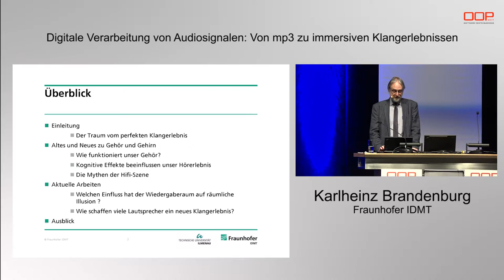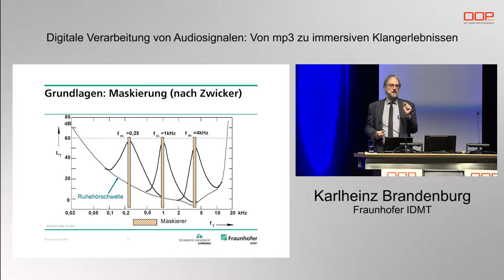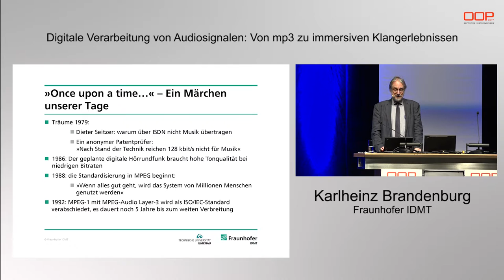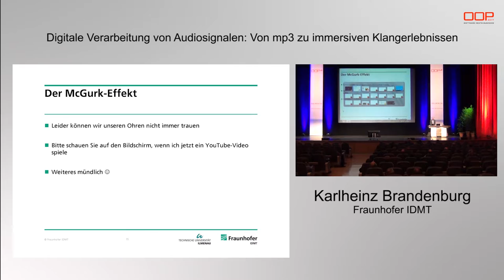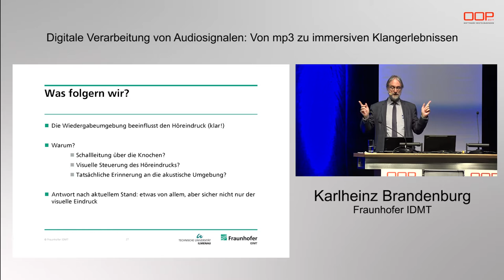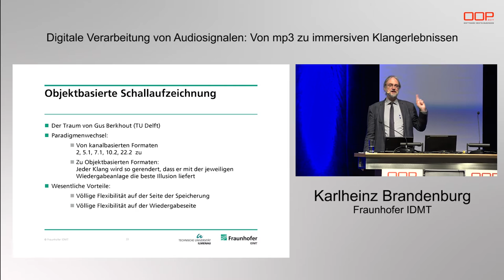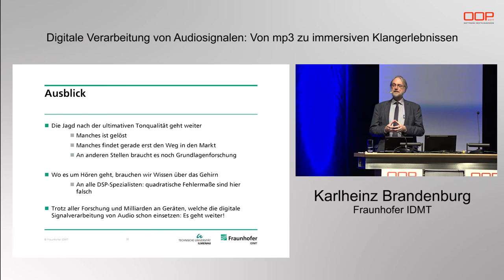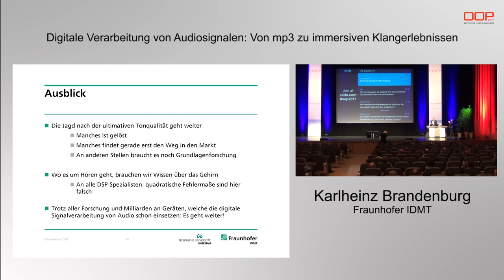Keynote @OOP2017 - Karlheinz Brandenburg: "Digitale Verarbeitung von Audiosignalen"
Digitale Verarbeitung von Audiosignalen: Von mp3 zu immersiven Klangerlebnissen

Der Traum von High Fidelity, dem perfekten Klangerlebnis, begleitet uns seit den Anfängen der Tonaufzeichnung.

mp3 und auch modernere Audiocodierverfahren sowie aktuelle Technologien zur Erzeugung immersiver Klänge basieren auf dem (immer noch unvollständigen) Wissen über die Funktion von Gehör und der Signalverarbeitung im Gehirn.

Der Vortrag geht auf aktuelle Grundlagenforschung in diesem Gebiet ein und bringt neue Beispiele aus der Forschung zur Wiedergabe räumlicher Schall-Ereignisse, also dem „Konzertsaal zu Hause oder im Auto“.